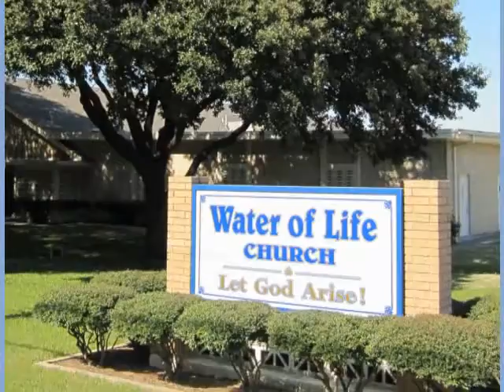Praise and Worship: March 16th, 2016 - 11:00 AM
Wednesday, March 16th, 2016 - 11:00 AM Program

Join Doyle Davidson and Paul Peters on set today for an hour of praise and worship.

(These songs are marked with *asterisks*)